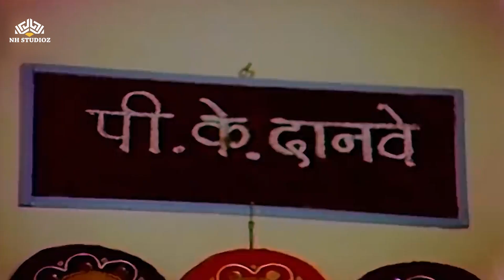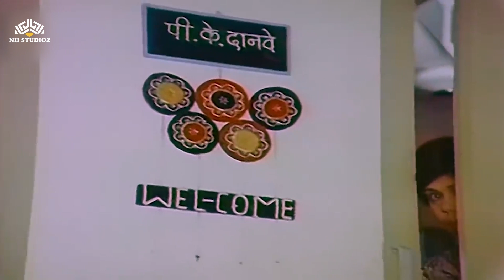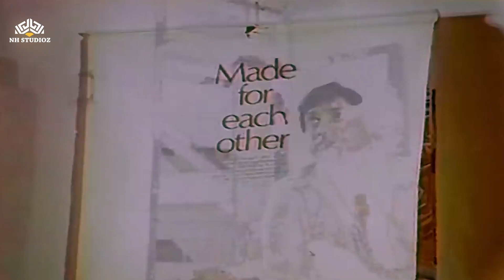बिन कामाचा नवरा आणि मुंबईचा फौजदार ह्यात रंजनाचा ह्यांची धमाल कलाकारी | Ranjana | Marathi Movie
1. Marathi Movie: Bin Kamacha Navra
Star Cast: Ashok Saraf, Ranjana Deshmukh, Kuldeep Pawar, Madhu Kambikar & Nilu Phule.
Released: 1984
Director: Murlidhar Kapdi

2. Movie: Mumbaicha Faujdaar
Star Cast:  Ranjana, Ravindra Mahajani, Priya Tendulkar, Sharad Talwalkar, Jayram Kulkarni & Shanta Inamdar
Directed by: Rajdutt